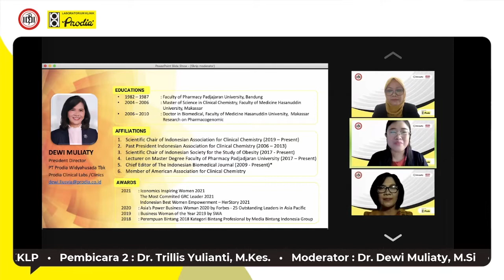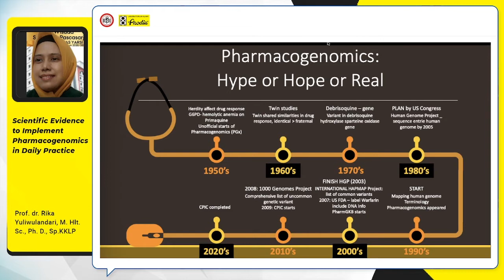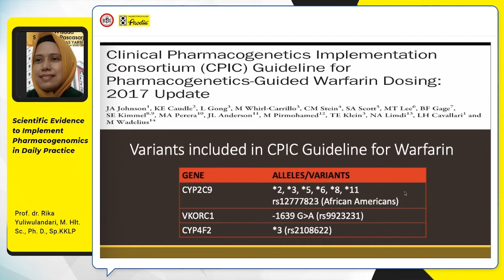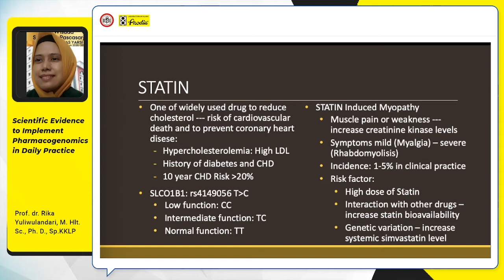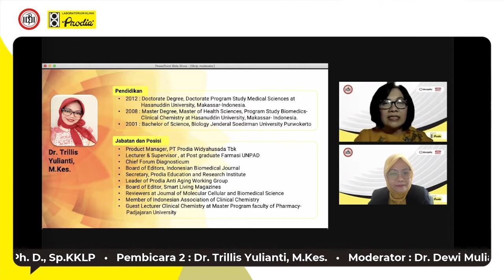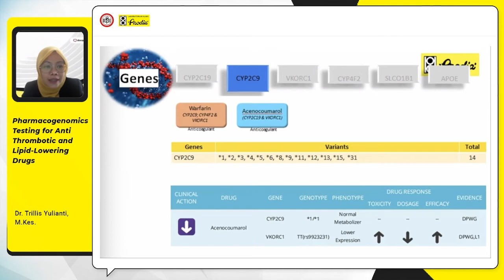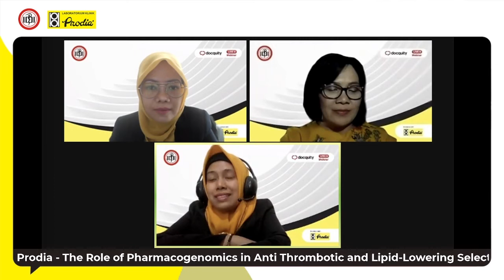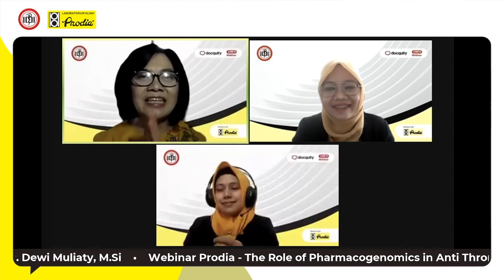WEBINAR: The Role of Pharmacogenomics in Anti Thrombotic and Lipid-lowering Drugs Selection